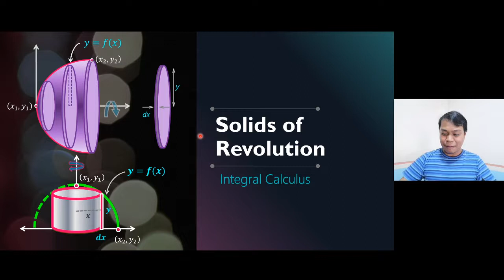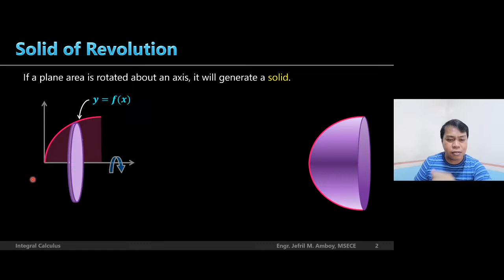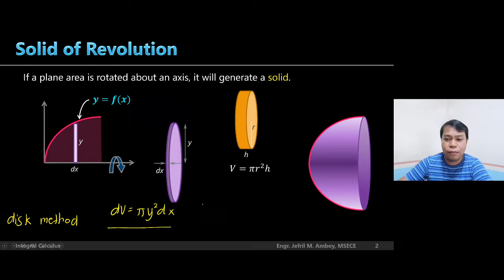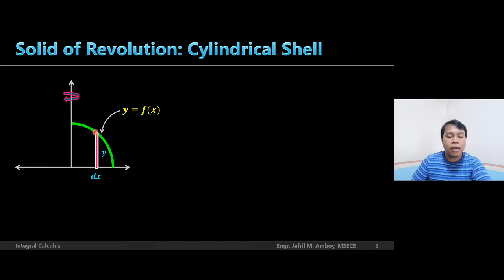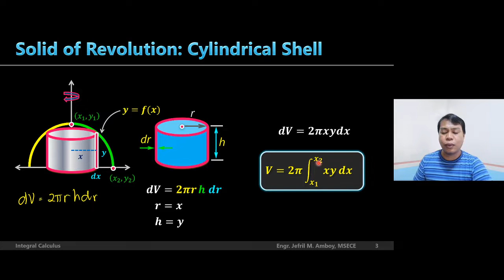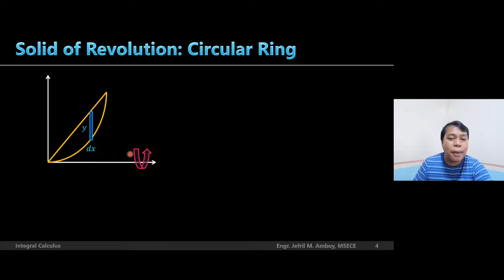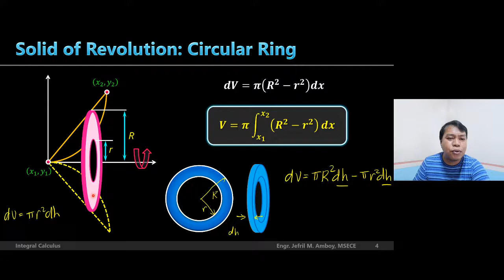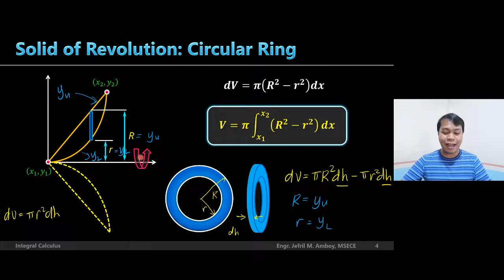Volume of Solids of Revolution (Disk, Cylindrical Shell and Ring Methods)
In this episode, I discussed 3 methods on how to calculate the volume of a solid of revolution: disk, cylindrical shell and the circular ring methods.